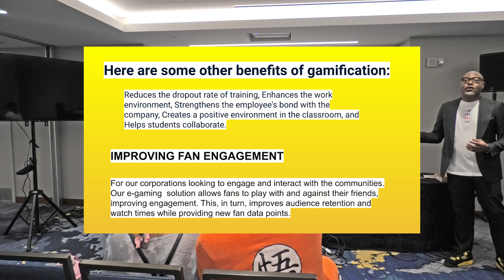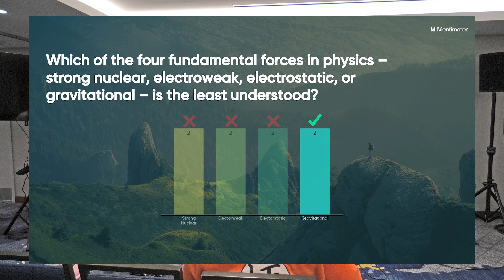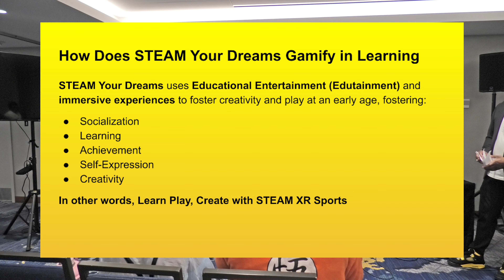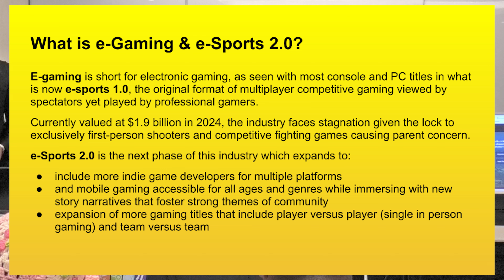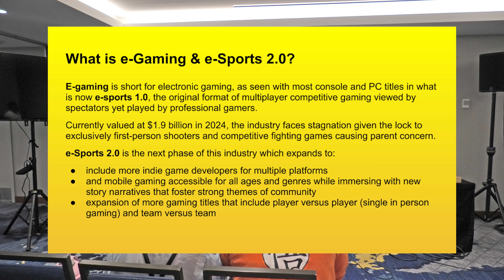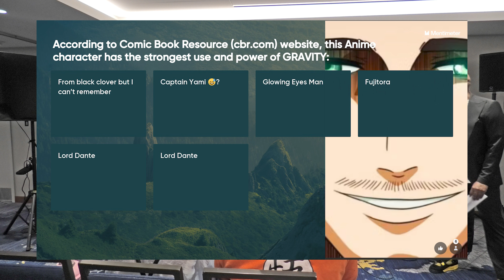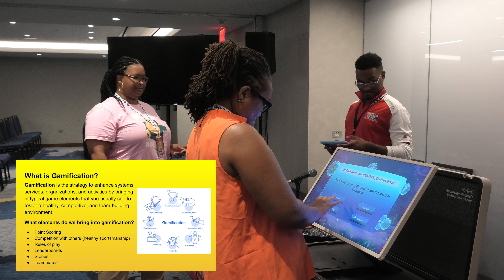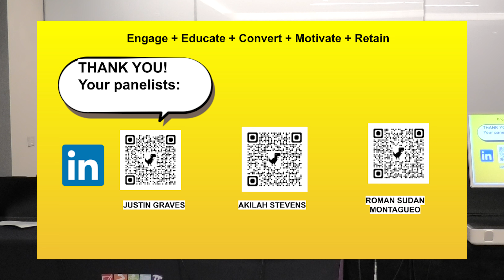We didn't know this happened at blerdcon 2024?! How to STEAM E-gaming panel